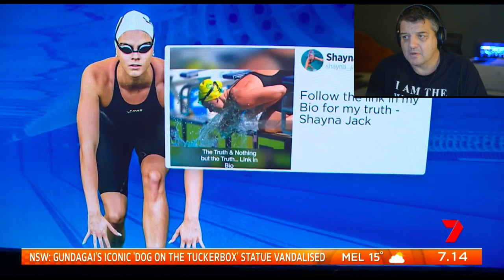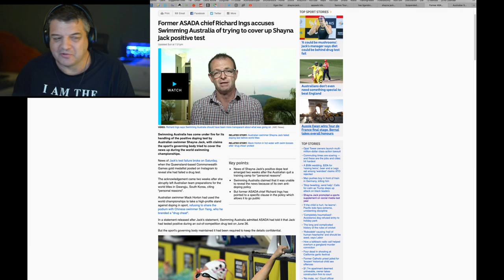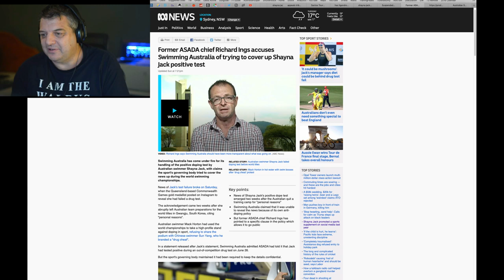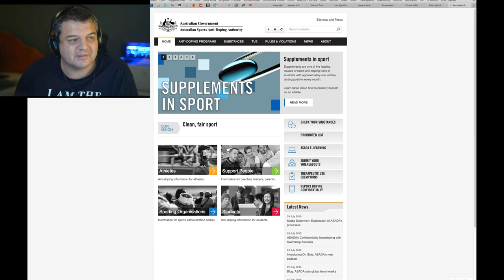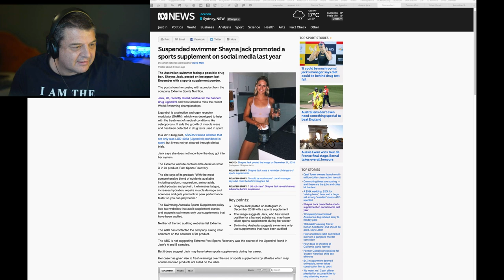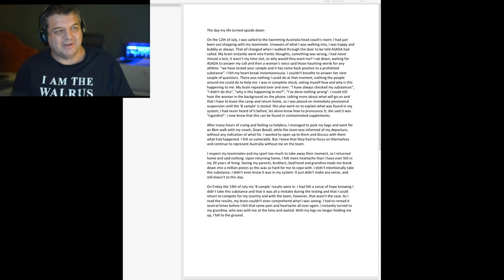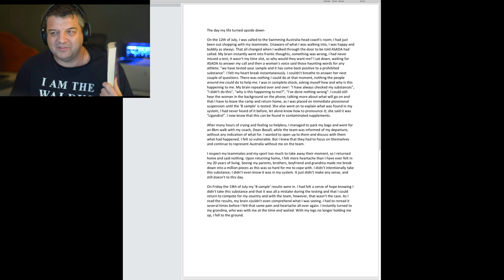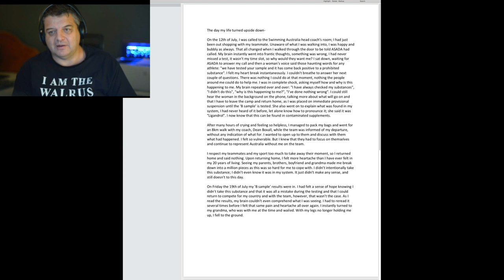How Australian Swimmers Avoid Positive Drug Test Results (2019)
I show the inconsistencies in what Swimming Australia CEO Leigh Russell says is policy and what I have uncovered and also highlight the disturbing admission in Shayna Jack’s public statement.. Is Australian sport corrupt from ASADA down?

News footage courtesy of Sunrise - Seven Network Australia